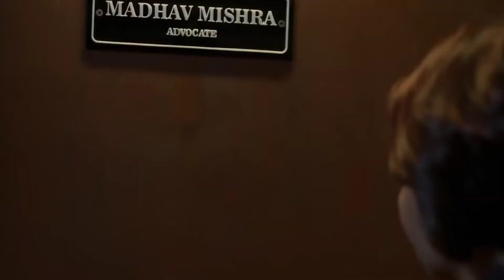Criminal Justice Season 3 All Episodes Review | Criminal Justice Adhura Sach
Series Stuff Channel sometimes use Film clips, TV series clips, Web Series clips, Animation Series clips to explain about the Film, Web Series, Trailers and Songs, but all under section 107 of the Copyright Act 1976, allowance is made for FAIR USE for purpose such as Criticism, Comment, News Reporting, Teaching, Scholarship and Research.